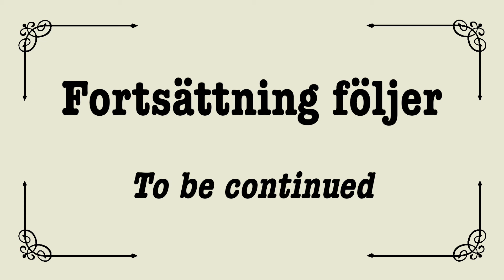Stockholmsguidning: Gamla Karolinska institutet — Jakten på historien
Jakten på historien. 217. Stockholmsguidning: Gamla Karolinska institutet — Följ med på guidning av Stockholms mörka historia (och tyvärr ibland även mörka nutid). — Låt den ledsna dödskallen hemsöka alla museichefers dagdrömmar och mardrömmar tills historien städas upp.

In search of the history. 217. Stockholm guide: Old Karolinska institute — Join us on a guided tour of Stockholm's dark history (and unfortunately sometimes also the dark present). — Let the sad skull haunt every museum director's daydreams and nightmares until history is cleaned up.